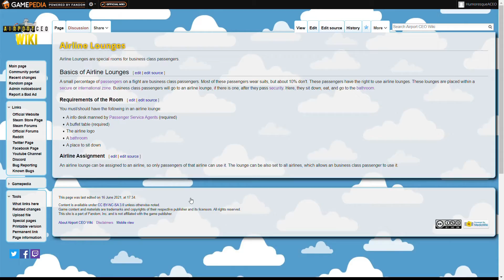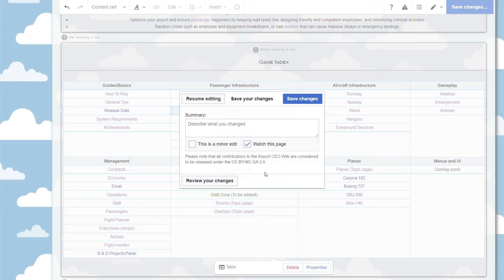What it takes to make a wiki page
It took a long time to make the page :( Also, this video has been in my complete list (its has nothing in it now) for like 3 months, I never had the time to upload it. Also, fandom desktop kind of destroyed some of the wiki...